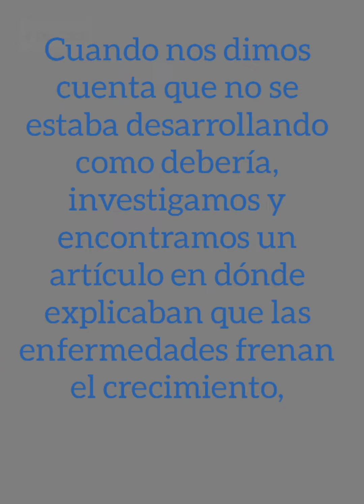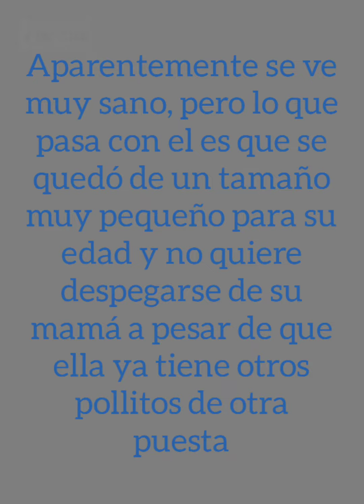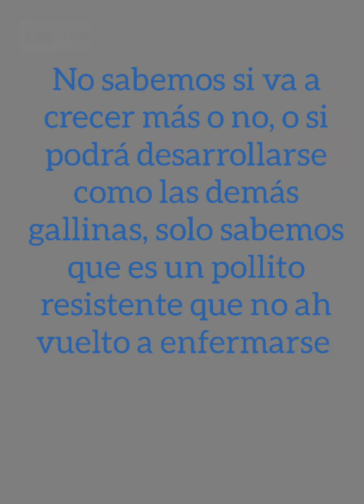Consecuencias de las enfermedades en los pollitos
Alguna vez te has preguntado que sucede con los pollitos enfermizos que sobreviven.